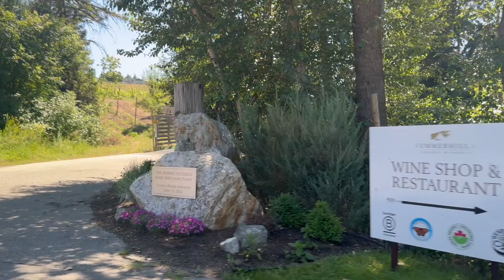Life Lately 🇨🇦: Banff to BC land trip, finally, Kelowna!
Trip to Kelowna!
SK - Calgary - Banff - Jasper - Kelowna, BC

1st day:
Jasper, AB to Kelowna, BC

2nd day:
Ardt's Cherry Picking
Okanagan Lake
Knox Mountain Park

3rd Day:
Seaton House of Prayer
Summerhill Pyramid Winery
Peachland Beach
Mission Hill Family Estate Winery

4th day:
Lake day - Bertram Creek Regional Park

5th day:
Travel back home.

Let's collab!